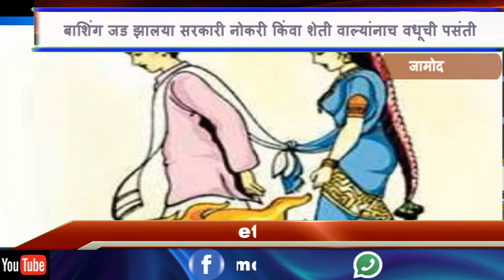बाशिंग जड झालया सरकारी नोकरी किंवा शेती वाल्यांनाच वधूची पसंती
MCNNEWSJALGAONJAMOD. मुलींची अल्पसंख्या व त्यातच सरकारी नोकरीवाला किंवा ज्यादा शेती असलेला नवरदेव पाहिजे अशी वाढलेली अपेक्षा यामुळे वय वाढत चालले असले तरी अनेक भावी नवरदेव लग्नाच्या प्रतीक्षेत दिसत असून यंदा कर्तव्य आहे म्हणता-म्हणता दिवाळी गेली उन्हाळाही जातोय परंतु बाशिंग जड झालंया तरीही लग्न जुळेना अशीच अवस्था ग्रामीण भागात पाहावयास मिळत आहे तसेच मुलींची अल्पसंख्या पहाता लग्नास आलेल्या मुलांसाठी मुलगी शोधतांना पालकांची मोठी दमछाक होत असून एरवी वर पित्याकडून होणारी हुंड्याची मागणी महागडा बस्ता महाराजा पलंग फ्रीज कपाट इत्यादींची कुठलीच गोष्ट सध्या केली जात नसून फक्त आम्हाला मुलगी द्या आम्ही दोन्हीकडील खर्चाची जबाबदारी उचलतो असे म्हणून नवरी मुलीच्या आईवडिलांची विनवणी केल्या जात असल्याचे चित्र दिसत आहे यावरून मुलांचे भाव पडले तर मुलींचे भाव चढले याचीच प्रचिती पहावयास मिळत आहे तसेच सध्या गावाकडे उद्योगधंदे नसल्याने शहरात नोकरीच्या शोधात गेलेली मुले मागील वर्षी कोराना च्या संकटामुळे कंपन्या बंद पडल्याने गावाकडे परतलेली आहेत त्यातील काही जण पुन्हा कामाच्या शोधात शहराकडे गेली तर काही गावाकडेच आहेत परिणामी बेरोजगारी वाढल्याने भावी नवरदेव असलेल्या मुलांना मुलगी मिळणे कठीण झालं आहे ग्रामीण भागातील अल्प भूधारक तसेच कोरडवाहू शेती असलेले शेतकरी आपल्या लग्नाच्या वयात आलेल्या मुलांसाठी मुलगी बघण्याकरता गेले असता आम्हाला सरकारी नोकरीवाला किंवा ज्यादा शेती असणाराच नवरदेव पाहिजेत असे उत्तर मुलींच्या आई-वडिलांकडून मिळत आहे त्यामुळे सध्या नोकरी किंवा ज्यादा शेती असलेल्या नवरदेवांचा मोठा भाव वाढलेला असून इतरांना मात्र मुलगी मिळणे कठीण झाले आहे अर्धवट शिक्षण सोडून शेती तथा इतर व्यवसायात गुंतलेल्या मुलांना सोयरीक जुळण्यासाठी मोठी कसरत करावी लागत असून पर्यायाने जवळच्या नात्यातील मुलींचा शोध घेतला जात आहे दोन्हीकडील लग्नाच्या खर्चाची जबाबदारी नवरदेवाचे वडील उचलण्यास तयार असतांना सुद्धा मुली मिळत नसल्याने हतबल होण्याची वेळ वराकडच्या मंडळींवर आली आहे तर हुंडा नको मामा फक्त पोरगी द्या मला अशी म्हणण्याची वेळ वरावर आल्याचे चित्र सध्या दिसून येत आहे.